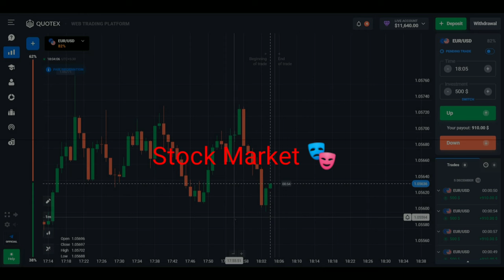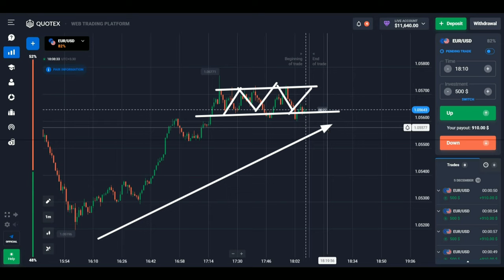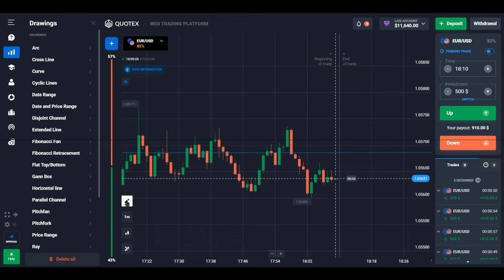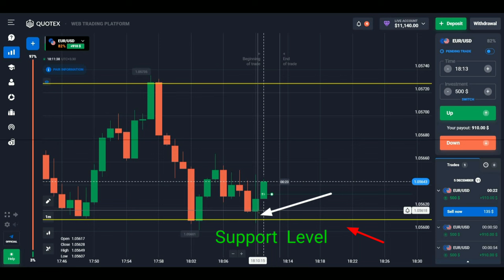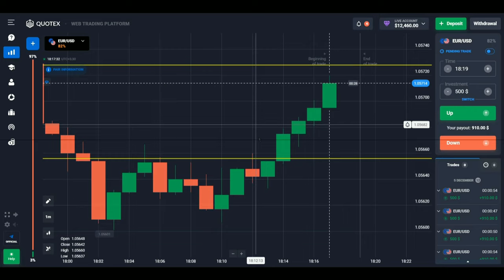Quotex Live 𝗦𝗻𝗥 𝗖𝗮𝗻𝗱𝗹𝗲𝘀𝘁𝗶𝗰𝗸 𝗪𝗶𝗰𝗸 Reading Trading #1 /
Quotex Live Snr Candlestick Wick Reading Trading #1 / binery trading

Quotex Strategy | Trendline  Strategy |Binary Options Support And Resistance Strategy

Binary Trading | Best Binary Options Strategy For 2022 Quotex Strategy (Hindi) 1Quotex | Trading

Quotex Binary Options | Quotex Strategy Binary Trading | Live Binary Trading | Binary Course Quotex | How To Take 1 Minute Sureshots In Binary

Trading | Trading Binary Options Binary Options Trading Strategy In Hindi

Topics Covered

trading
trading kaise kare
hindi
trading marathon
trading live
trading psychology
Skytex trader
skytex Trading
Skytex Trading trader
Skytex
Skytex binery trading
trading mark
trading legend
trading mentor
quotex
quotex strategy
quotex trading
binary trading course in hindi
kumar shekh
binary
binary trading

how to trade binary options,binary option,binary options,binary options trading strategy.binay options strategy.binary options trading.binary option
strategy.binary options signals,best binary options strategy.binary trading,iq option,binary options trading system,binary options tutorial, how to win every trade in quotex,pocket option,binary options for
beginners,how to win every trade,binary strategy.binary option trading strategy